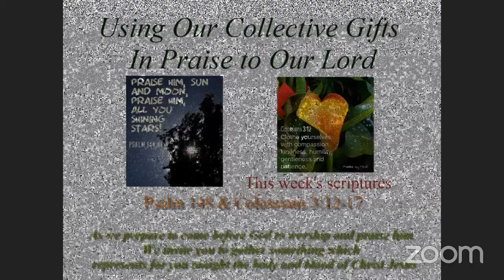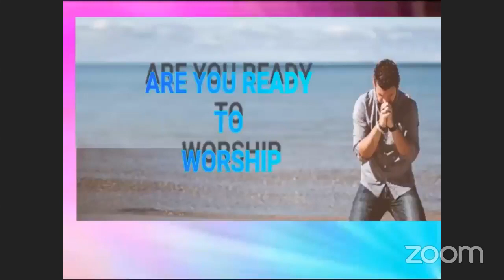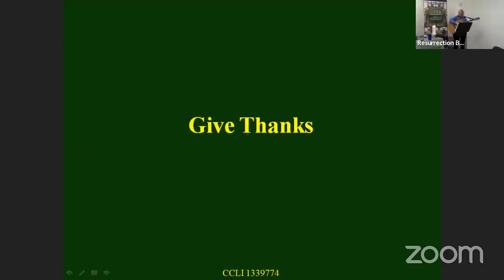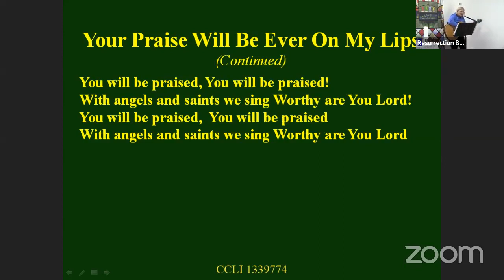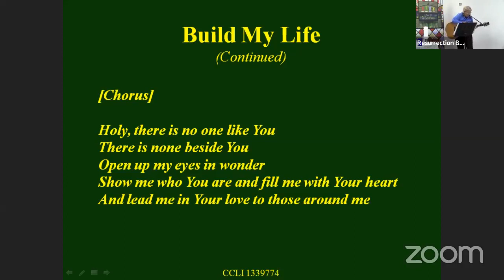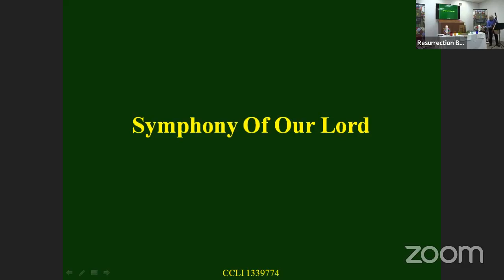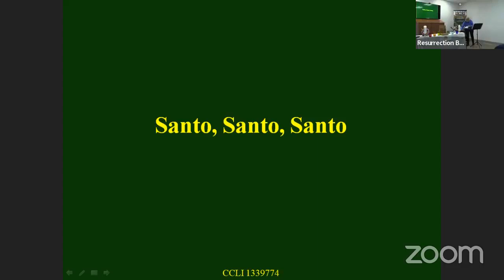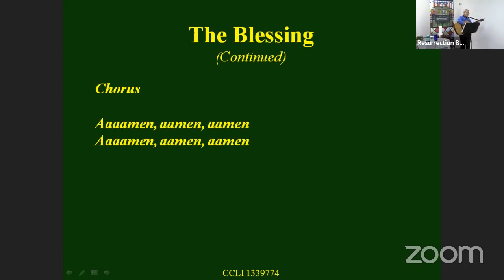Resurrection Beach MCC - Sunday December 31, 2023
Rebroadcast of December 26, 2021 Worship Service - Praise The Lord